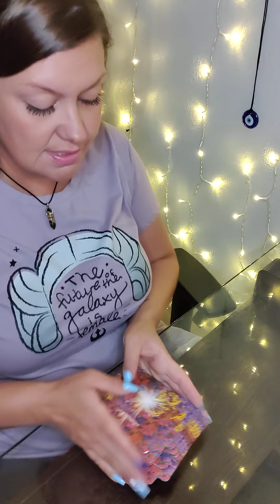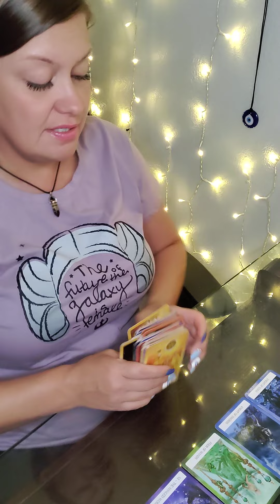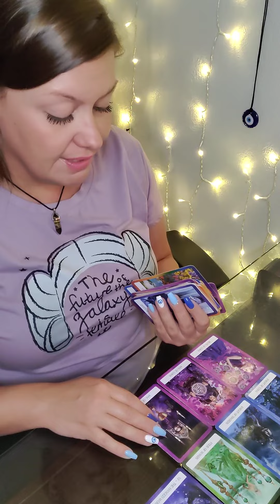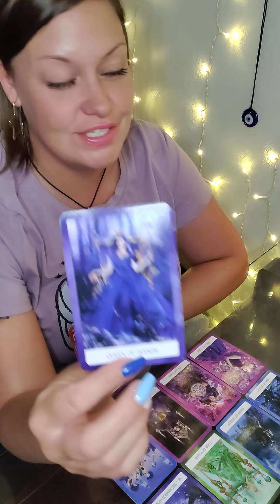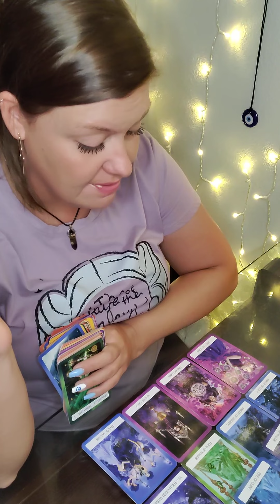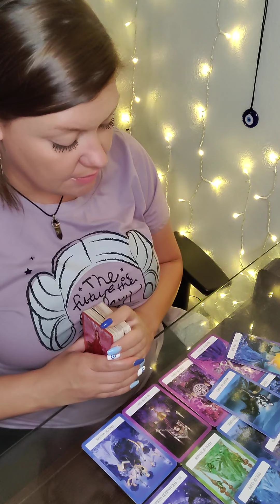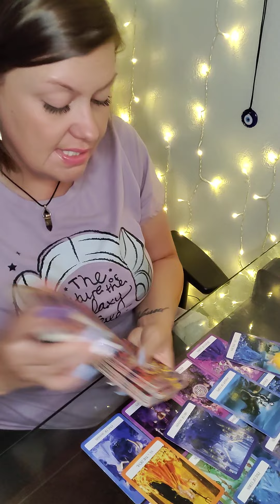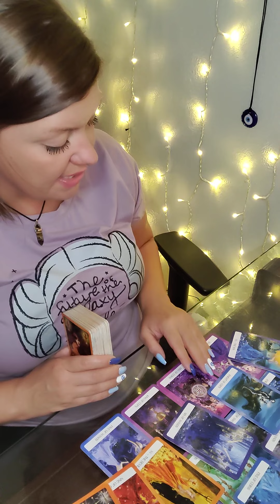♐SAGITTARIUS PERSON ON UR MIND NEXT ACTIONS♐LEAVING... OFFERING... OPTIONS🤔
AMAZON WISHLIST-

PERSONAL READINGS 💰

💕AUGUST SPECIAL
$60 FOR 60 MIN PHONE READ OR ...